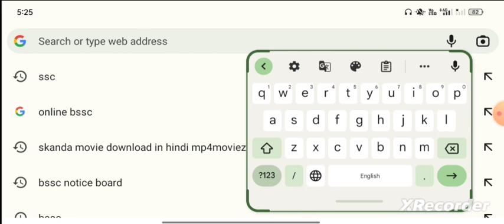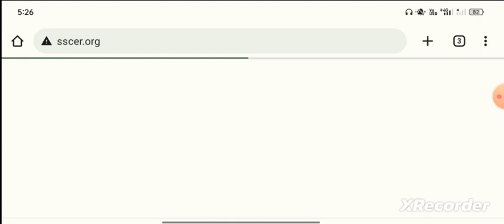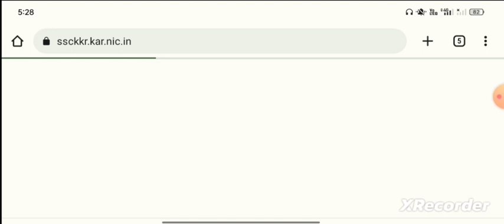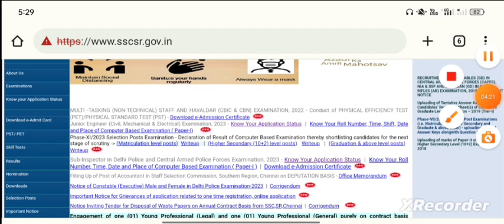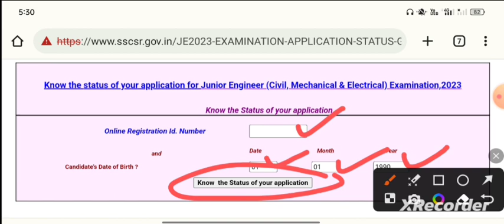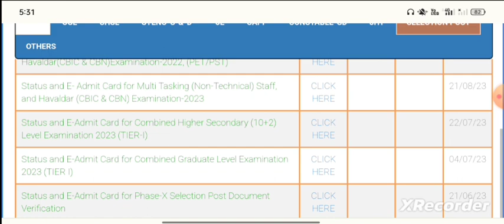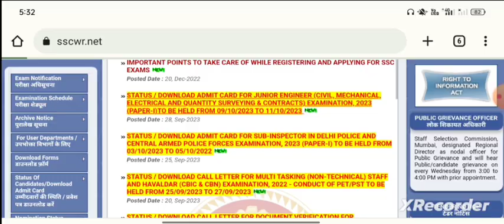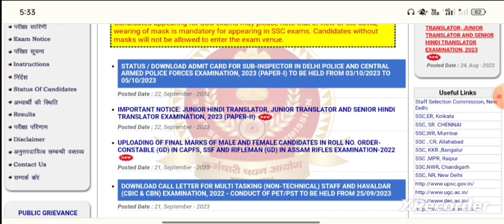ssc je admit card 2023 |ssc je admit card 2023 download kaise kare|how to download ssc je admit card